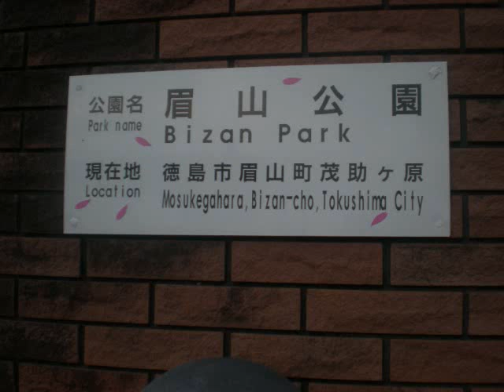Sun rise of 2012,Happy New Year !!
I climb  to the Top of Mountain becouse I want to  see the sun rise of  2012 ,